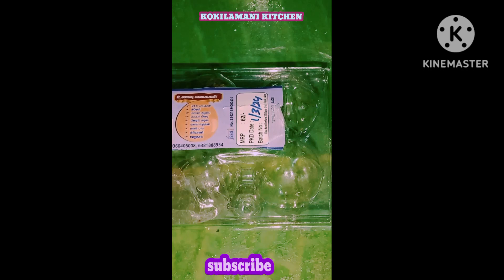இவ்வளவு நல்ல பலன்கள் அள்ளித் தரும் காடை முட்டையை பார்த்தால் உடனே வாங்கிய விடுங்கள்/Healthy Quil Eggs